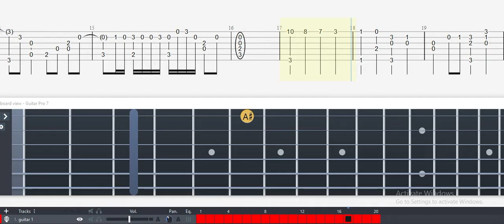Guitar Tab - Danny (Minecraft) OST Fingerstyle Tutorial Sheet Lesson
Information:

Name of song--- Danny hal4
Name of game--- Minecraft
Composer of song--- Daniel Rosenfeld (C418)
Name of tabber---Mao West
Date tab was made 4/3/2013